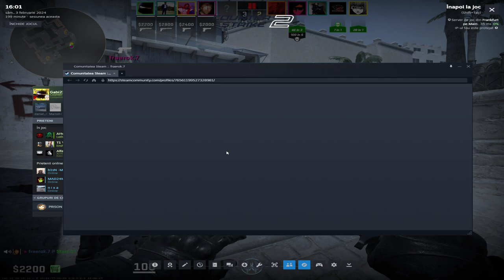Counter strike 2 2024 02 03 16 01 31 16 DVR